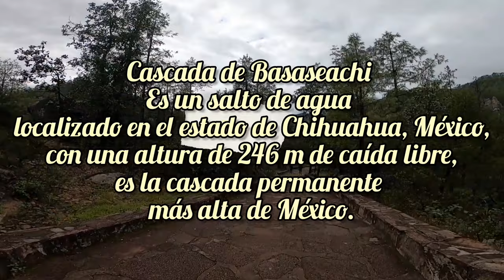Sendero a Cascada de Basaseachi.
Flores en el Camino